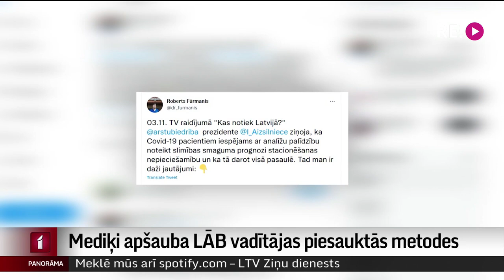Mediķi apšauba LĀB vadītājas piesauktās metodes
To kāda covid pacientam būs slimnīcas gaita kā arī vai būs nepieciešama viņa hospitalizācija, esot iespējams noteikt, veicot īpašas analīzes. Tā trešdien LTV raidījumā “Kas notiek Latvijā?” pauda Ģimenes ārste, homeopāte un Latvijas Ārstu biedrības prezidente Ilze Aizsilniece, skaidrojot, ka “tā dara visā pasaulē”. Kas šīs ir par analīzēm? Un vai tas nozīmē, ka līdz šim Latvijā Covid19 pacienti ārstēti nepareizi? Skaidroja kolēģis Ģirts Zvirbulis.